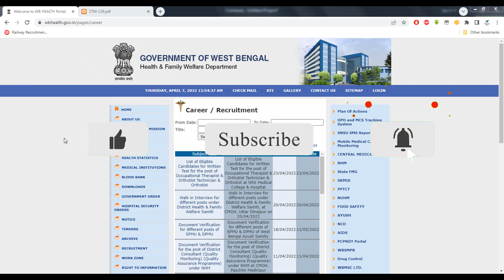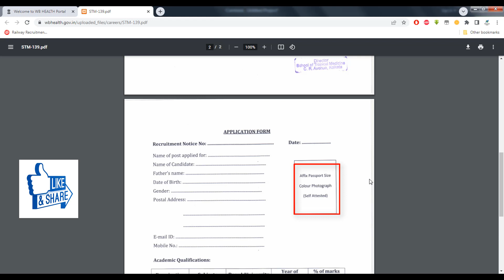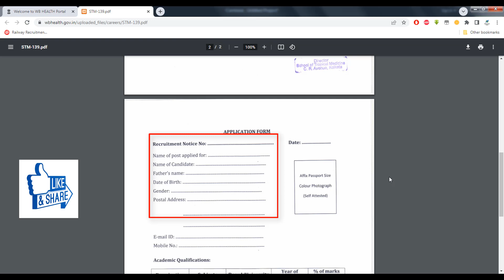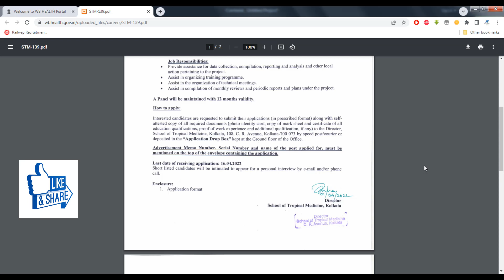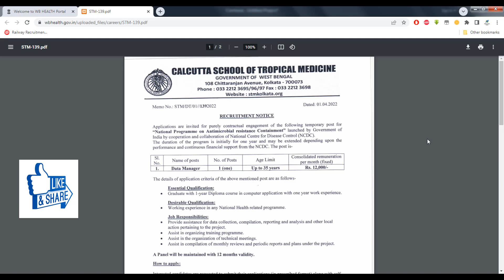রাজ্যে মেডিসিন স্কুলে কর্মী নিয়োগ ২০২২ | Culcutta School Of Tropical Medicine Recruitment 2022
KMC Recruitment 2022| West Bengal Job Vacancy 2022 ADVT. 6 & 7  latest updates KMC recruitment 2022

GRS new update 2022 | grs job in west bengal | WB block grs recruitment 2022 ||FULL DETAILS

SSC MTS Vacancy 2022 | Notification Out | SSC MTS Syllabus, Exam Pattern, Age, Post | SSC MTS 2022